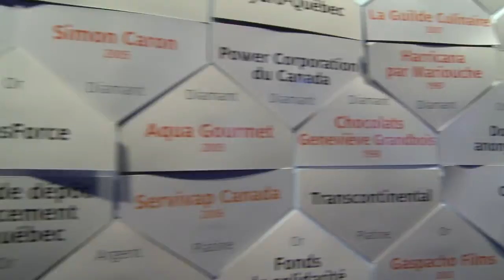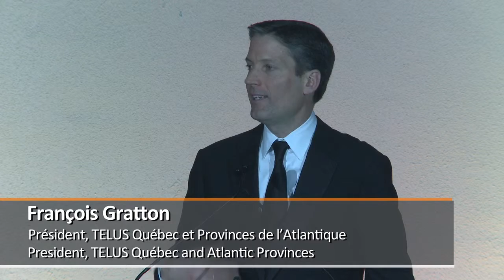Le Rendez-vous du Montréal inc., le 27 novembre 2012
La communauté d'affaires montréalaise décerne à Novothermic Technologies, le Prix TELUS du Montréal inc. de demain.